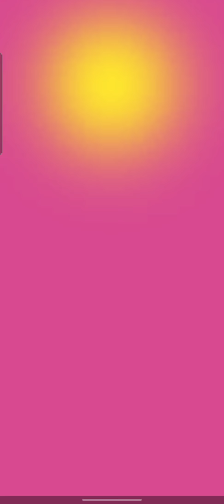Pvz Heroes - Impfinity vs Rose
Impfinity vs Rose